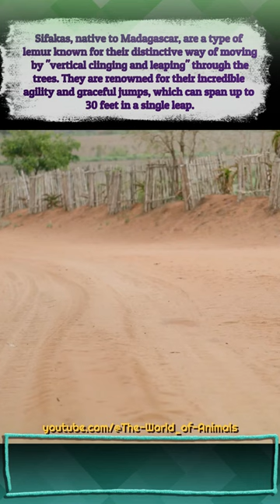Sifakas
Join us on a captivating journey into the enchanting realm of the animal kingdom. Whether you're an animal enthusiast, nature lover, or an adventurer at heart, you've come to the right place.

On this channel, we delve deep into the astonishing diversity of Earth's wildlife. From magnificent predators to the tiniest, yet vital, insects, we take you on an expedition that brings you face to face with the remarkable variety and beauty of the animal world.

Experience breathtaking footage of wildlife in their natural habitats, riveting stories about conservation efforts, and informative videos that provide you with a profound understanding of the animal kingdom. We also offer insights into the fascinating research projects and discoveries that continually expand our knowledge of animals.

Join us as we explore the world of wildlife, share compelling narratives, and emphasize the importance of conservation. Come on this adventure with us as we celebrate the incredible diversity of animals and strive to protect them. Welcome to 'Wildlife Wonders'